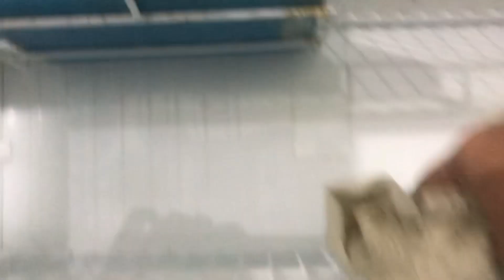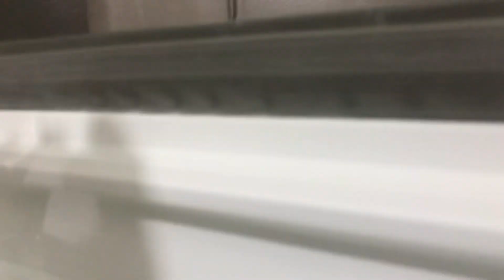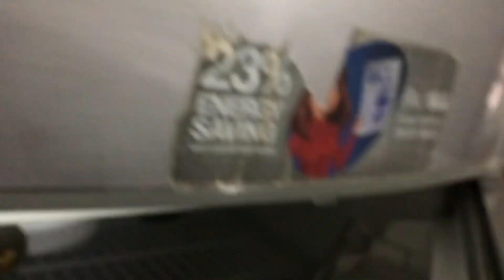How to make ramadan cooking easy | ramadan preparation with tips and tricks | kashmirimomi